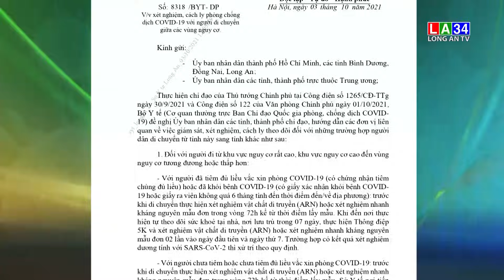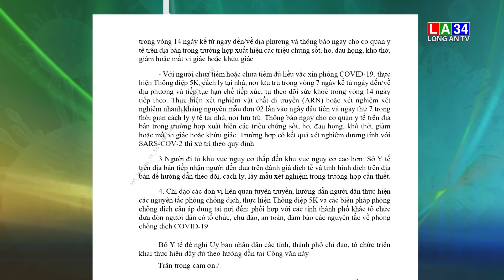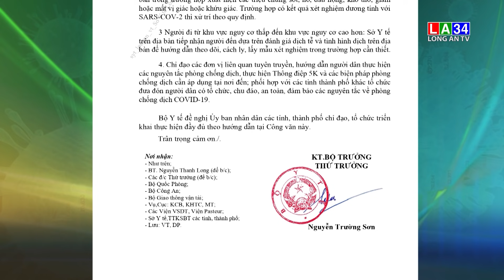Quy định mới về xét nghiệm, cách ly khi người dân di chuyển giữa các vùng nguy cơ | LONG AN TV